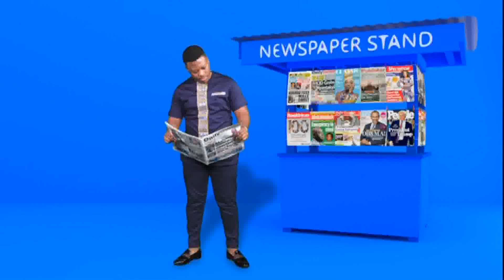Discussing Neurosyphilis - Badwam Afisem on Adom TV (4-5-22)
Healthy Soul Medical Centre: 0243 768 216 / 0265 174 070